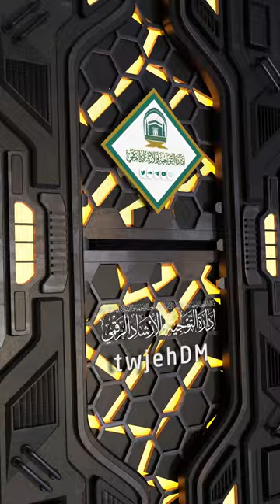823 ( مصادر التلقي عند أهل السُّنة )🎤 فضيلة الشيخ د.يوسف الوابل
المجلس ( 03 ) ضمن دورة ديباجة المتعلم